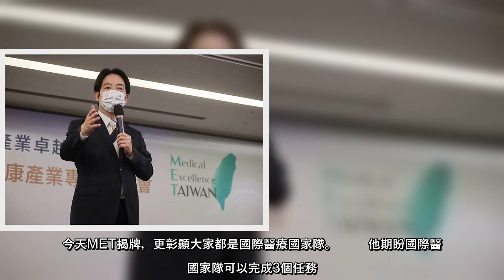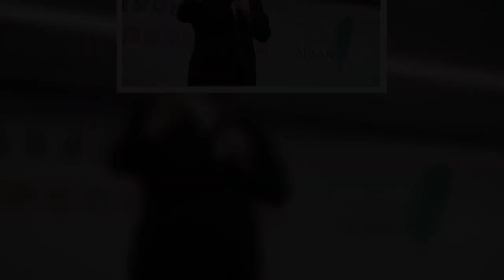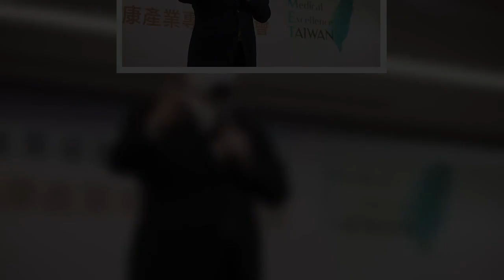副總統賴清德今出席「財團法人台灣醫療健康產業卓越聯盟基金會揭牌儀式暨醫療健康產業專題研討會」，台灣也應修法或推動相關政策，讓國內的醫療機構能夠很方便地到他國投資，或到政府所選定的國家興建醫院等。副總統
副總統賴清德今出席「財團法人台灣醫療健康產業卓越聯盟基金會揭牌儀式暨醫療健康產業專題研討會」，台灣也應修法或推動相關政策，讓國內的醫療機構能夠很方便地到他國投資，或到政府所選定的國家興建醫院等副總統